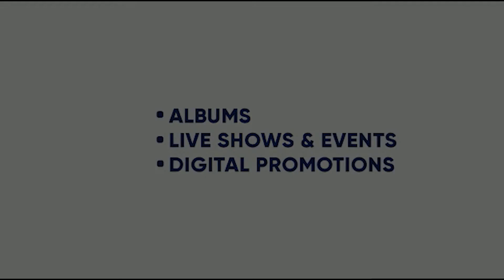JAAN | GAGGI CHUNNI | TRAP MEDLEY | AJ SLAICH | RATHOUR DESIGN | KING ENTERTAINMENT TV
SONG- JAAN
SINGER- GAGGI CHUNNI
MUSIC AND VIDEO-TRAP MEDLEY
MIX AND MASTER- AJ SLAICH
LABEL- GAGGI  CHUNNI WALA

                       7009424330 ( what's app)